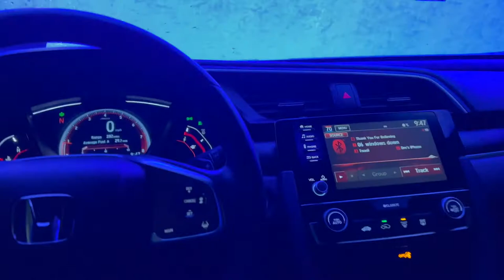Weekend With the Guys[Important message*] Vlog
My name is Dre Burch, I am 22 from Pennsylvania, I am a college football player, Gymscape athlete, and an influencer looking to motivate others along my journey!